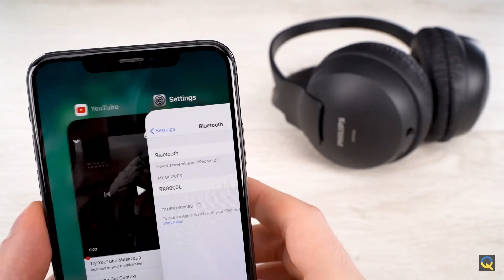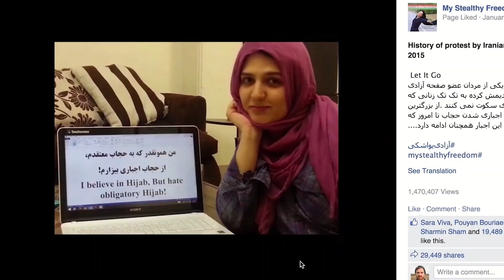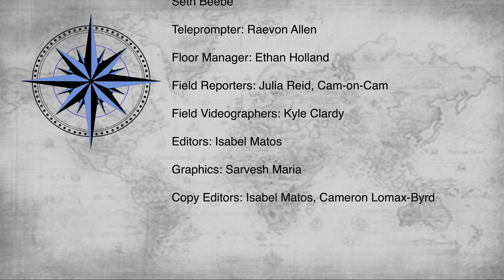The Compass Pop Culture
This episode of The Compass discusses pop culture.